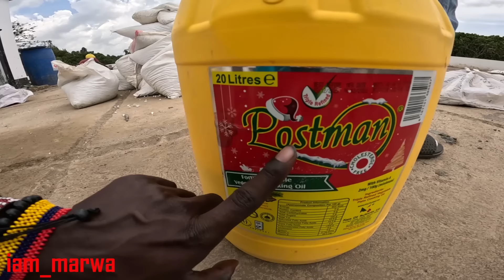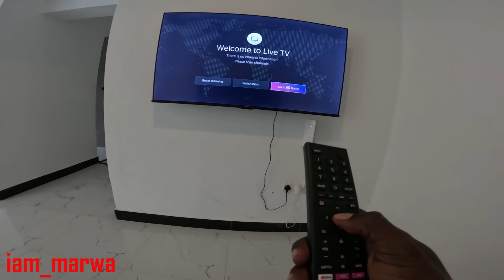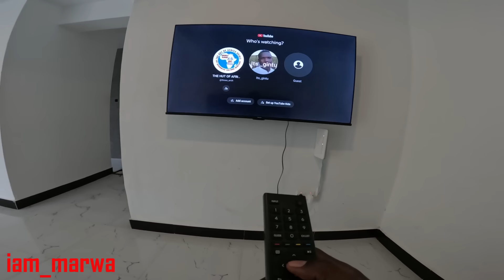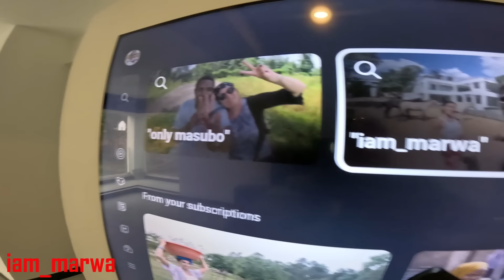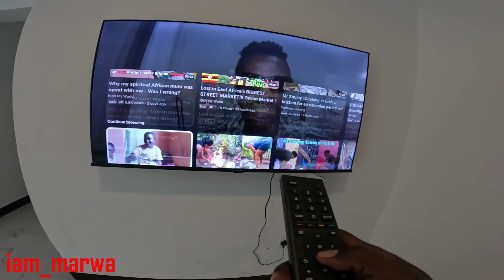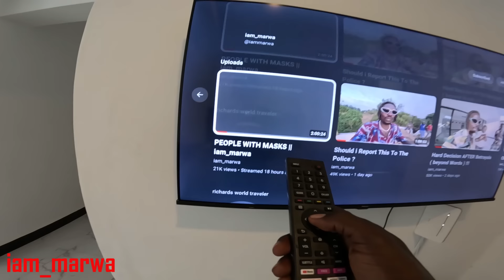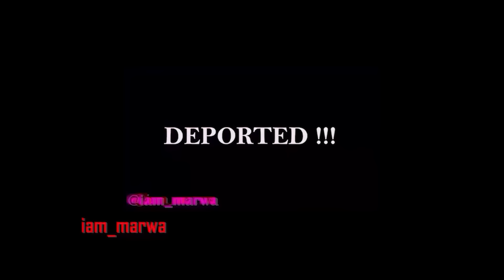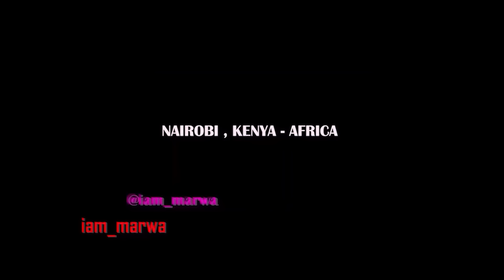This Guy ( beyond Words ) !!!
Hello family , welcome to my YouTube channel iam_marwa ,OUR 30 day Party Has Officially ENDED ,OUR DOOR ARE CLOSED FOR NOW in the process  of EMPOWING the African Youth ,Hard Decision AFTER Betrayals ( beyond Words  ) !!! - in KENYA AFRICA !!! , Enjoy the whole Episodes from iam_marwa Villa Medellin.

1.0) Buy My Sunglasses here ;

1.1 ) Buy My shirts ;

1. DJI MAVIC PRO DRONE ;
2. Canon 70D ;
3. Canon Lens ;
5.SamSung Note 9;
6. SONY FDR X3000 ;
7. OSMO POCKET ;
8. Sumsang phone ;

Espanol aqui